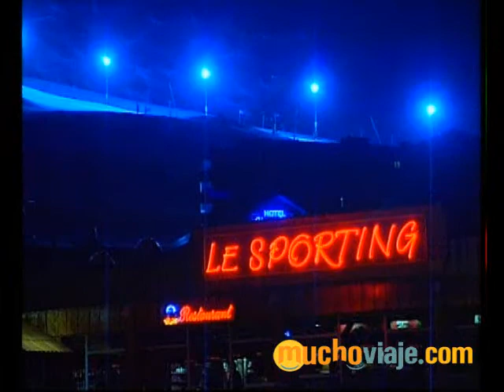ALPE D´HUEZ - FRANCIA - MUCHOVIAJE.COM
ALPE D´HUEZ (FRANCIA) Esquí en los Alpes Franceses: Alpe D`Huez, popularmente conocida gracias al Tour de Francia es también una magnífica estación de esquí. Cuenta con 38 pistas verdes, 32 pistas azules, 34 pistas rojas y 16 pistas negras. Su cota máxima es de 3.300 metros y la cota mínima es de 1.100 metros.